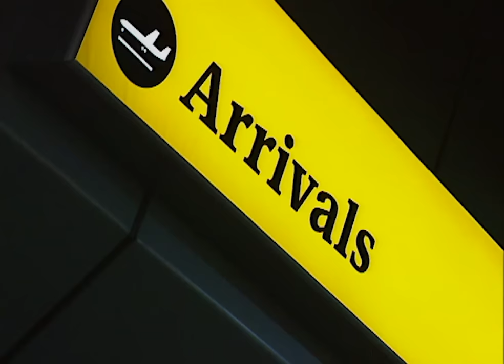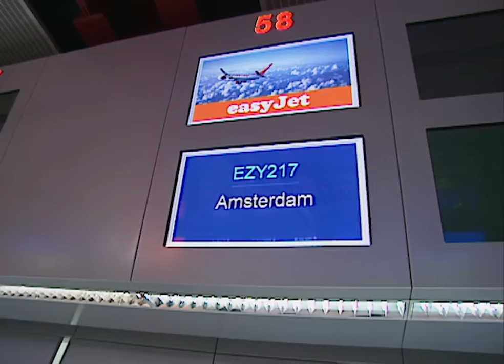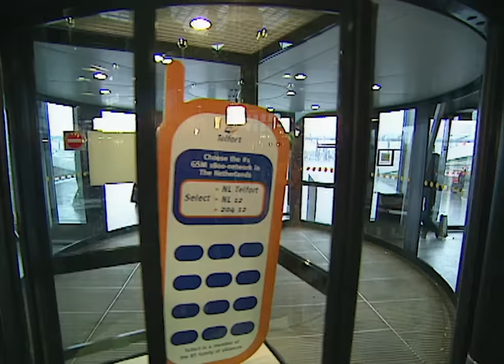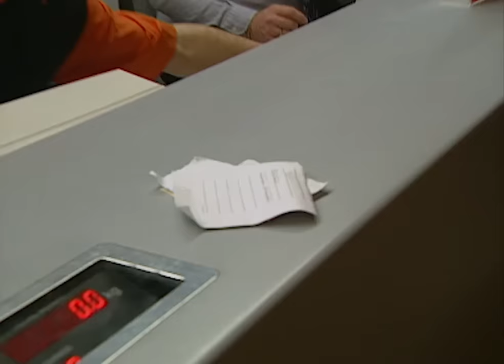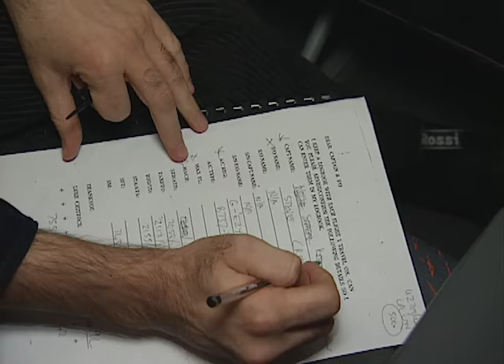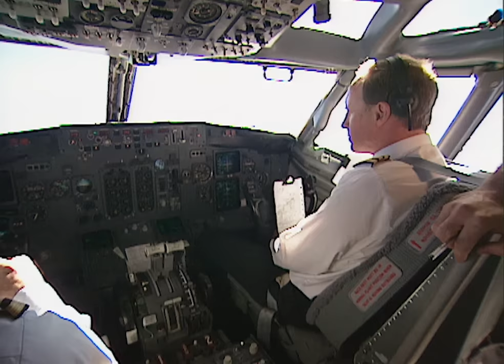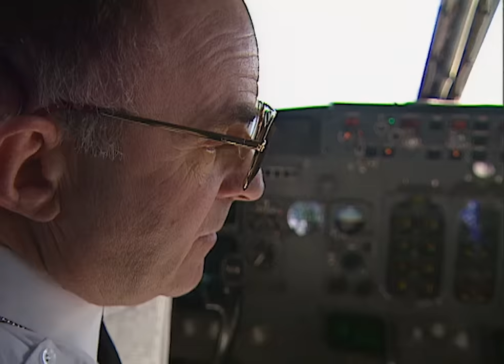Airline Worker Won't Let People Miss Their Flight | Airline S4 E7 | Our Stories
Meet the superhero EasyJet employee who won't passengers miss their connecting flights.

Entertaining and hugely successful documentary following the trials and tribulations of passengers and airline staff. Packed with tension, confrontation, humour, human interest stories, and the occasional celebrity passing through.